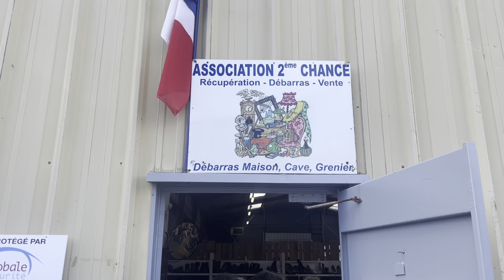**VLOG** Vadrouille avec la copine Marjo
Association 2ème chance
213 boulevard Voltaire
80100 Abbeville

La brocante permanente
7 côte de la justice
80100 Abbeville Mon Instagram @fashionnbbarbie